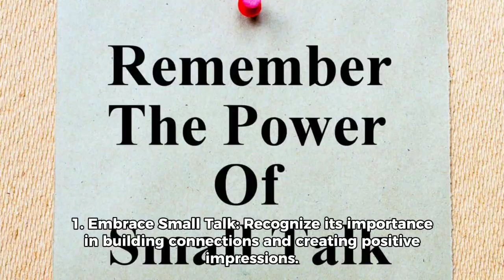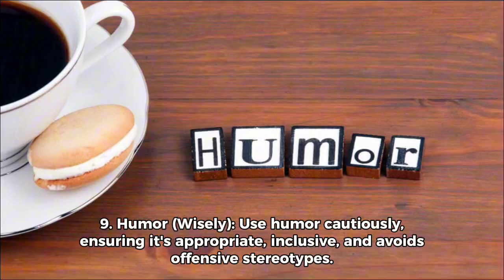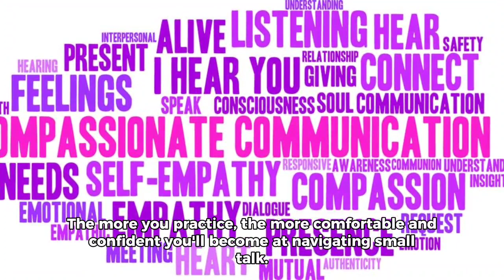"The Fine Art of Small Talk" by Debra Fine - 15 Lessons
15 Lessons from The Fine Art of Small Talk by Debra Fine

1. Embrace Small Talk: Recognize its importance in building connections and creating positive impressions. Shift your mindset from awkward to opportunity.

2. Know Yourself: Identify your natural conversation strengths and interests. Focus on those to feel more confident and engaged.

3. Banish Negative Self-Talk: Challenge self-doubts and replace them with positive affirmations. Remember, everyone feels awkward sometimes!

4. Master the Icebreaker: Develop a repertoire of open-ended questions, observations, or lighthearted comments to initiate conversations.

5. Active Listening: Pay genuine attention to your partner's responses. Ask follow-up questions, show interest, and avoid interrupting.

6. Find Common Ground: Explore shared interests, experiences, or current events to establish connection and build rapport.

7. Go Beyond the Weather: Move beyond predictable topics. Ask unique questions, share relevant anecdotes, and keep the conversation dynamic.

8. Be a Good Storyteller: Share engaging personal experiences or observations in a concise and entertaining way.

9. Humor (Wisely): Use humor cautiously, ensuring it's appropriate, inclusive, and avoids offensive stereotypes.

10. Elevator Pitch Ready: Craft a concise and compelling summary of your work or goals for those brief networking moments.

11. Respect Social Cues: Pay attention to body language and signals of disinterest. Avoid overstaying or monopolizing conversations.

12. Leave a Lasting Impression: End with a positive note, reiterate key points, and express interest in future connections.

13. Embrace Cultural Awareness: Adapt your communication style and topics to respect diverse backgrounds and perspectives.

14. Mind Your Digital Manners: Be mindful of phone usage and online interactions. Maintain eye contact and stay present in real-time conversations.

15. Practice Makes Progress: Don't be discouraged by initial awkwardness. The more you practice, the more comfortable and confident you'll become at navigating small talk.

Remember, small talk is an essential skill for building relationships, creating opportunities, and leaving a positive impact in personal and professional spheres. By following these lessons and practicing with sincerity and engagement, you can turn small talk into a springboard for success.